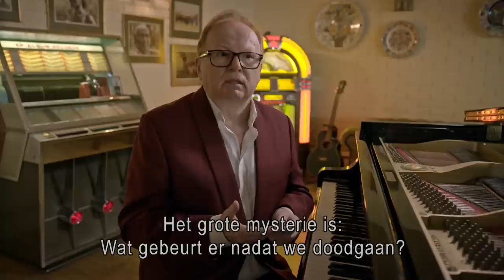Mike Batt / Art Garfunkel - Bright eyes | Het verhaal achter het nummer | Top 2000 a gogo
Songwriter Mike Batt vertelt het verhaal achter het nummer 'Bright eyes' dat gebruikt is in de film Waterschapsheuvel (Watership Down) en is gezongen door Art Garfunkel.
Een reportage van Top 2000 a gogo uit 2021.